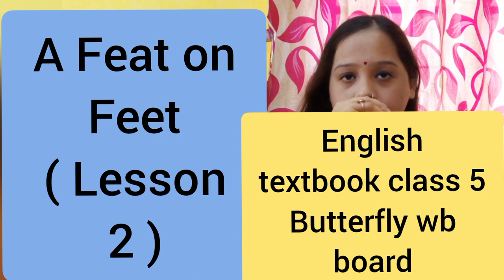A feat on feet | lesson 2 butterfly | English class 5 wb board